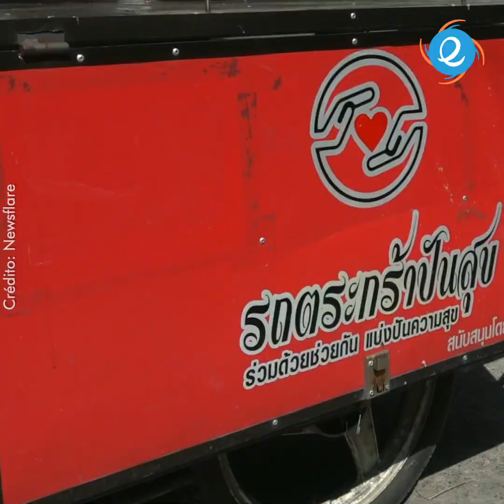Mira cómo ayuda este hombre sin ser millonario ¡Bondad y humildad!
Una ayuda que verdaderamente cambia vidas 💕🙏 bondad Crédito: Newsflare